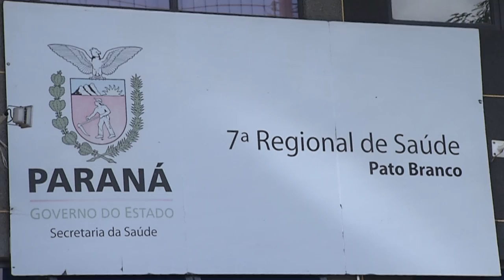Márcia Fernandes de Carvalho é nova Diretora da Sétima Regional de Saúde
Saúde: Márcia Fernandes de Carvalho, foi vereadora de Pato Branco, secretária municipal de saúde, é Mestre em Educação e Fisioterapeuta.